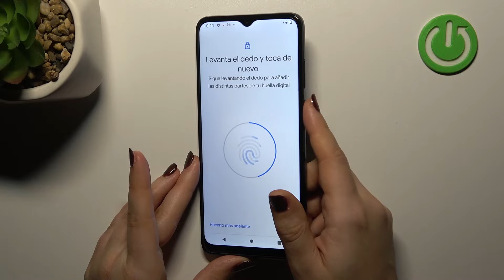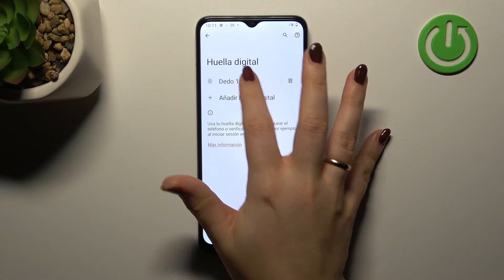Como poner huella digital en Motorola Moto E22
Si necesitas configurar una huella digital o añadir otra huella digital en tu Motorola Moto E22, quédate con nosotros y sigue las instrucciones del vídeo.

¿Cómo añadir huella digital en el Motorola Moto E22? ¿Cómo configurar huella digital en el Motorola Moto E22? ¿Cómo añadir más huellas digitales en el Motorola Moto E22? ¿Dónde está el sensor de huella digital del Motorola Moto E22? ¿Cómo poner huella digital en el dispositivo Motorola Moto E22?